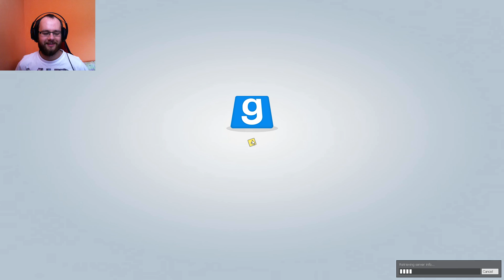SZYBKI PIESEŁ | GARRY'S MOD PL | #212 | DEATH RUN | GAMEPLAY PL